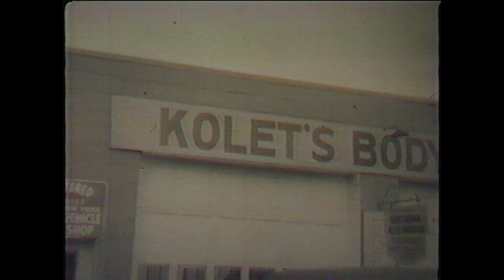Eric Porter's" Fly" . a 16mm film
filmed in 1980 in black and white / music by Eric Porter . starring Jeff Foster, Jim Kolet with Bernie Cruz and Jim Foster. Watch as a brass fly ashtray runs a gauntlet of dangers in chenango county .You'll thrill at the exciting climax